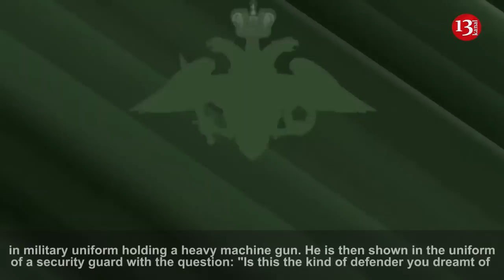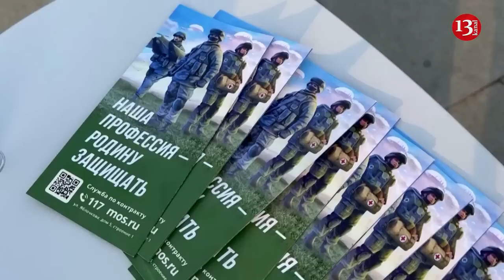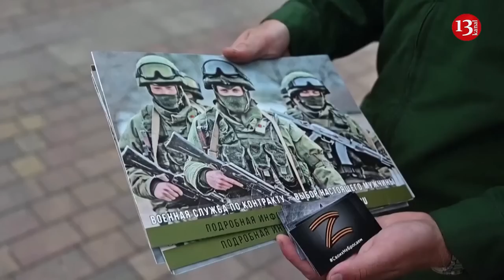Russia expands army recruitment drive with video ad calling for 'real' men